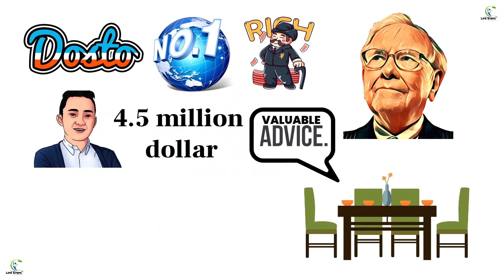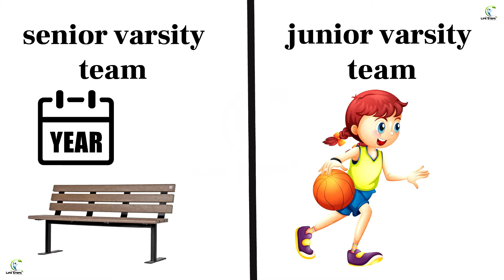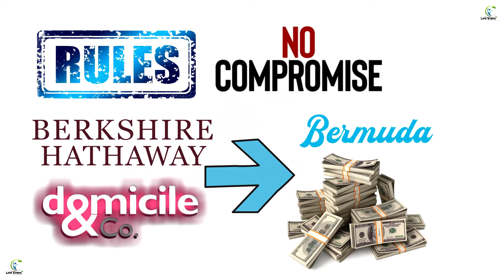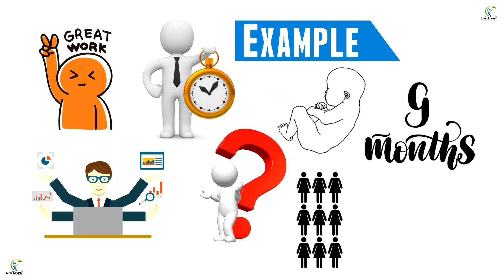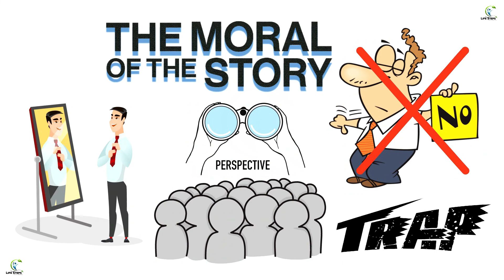अमीर कैसे बने ? | How to Get Rich like Warren Buffett | Warren Buffet Biography in Hindi | Investing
In this video, I'm going to teach you how to become rich like Warren Buffett. I'll show you Warren Buffet's biography in Hindi so that you can understand everything that made him the richest man in the world. I'll also teach you about the investment strategies he used to become one of the richest men in history.

If you're looking for advice on how to become rich like Warren Buffett, then this video is for you! I'll teach you everything you need to know about Warren Buffet and his investing strategies. I hope you enjoy the video and that it inspires you to achieve your financial goals!

अमीर कैसे बने ? | How to Get Rich like Warren Buffett | Warren Buffet Biography in Hindi | Investing| Life Steps

Image Source Credit : Google Free Images